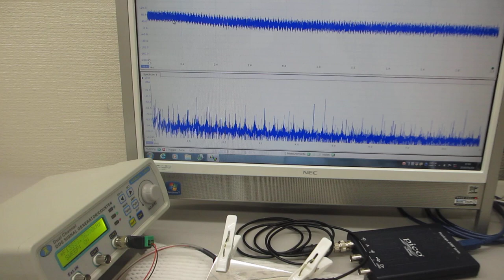超音波振動を利用した、加工技術（超音波システム研究所）